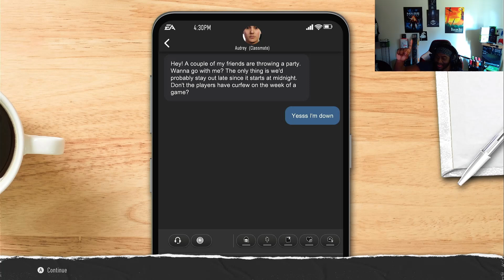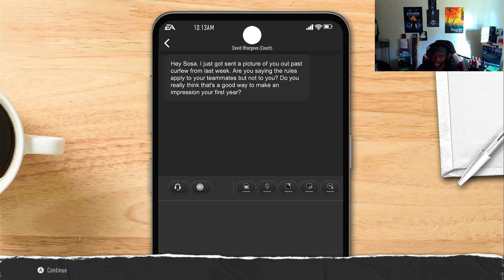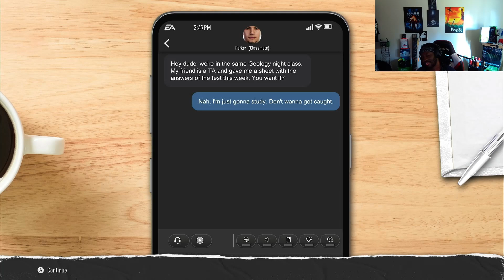EA Sports: College Football 25 Is A Journey